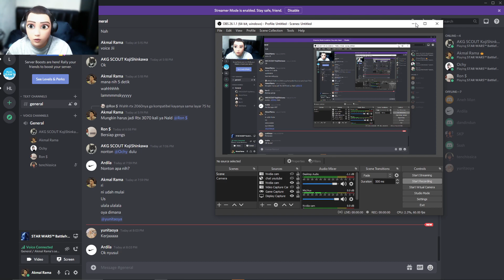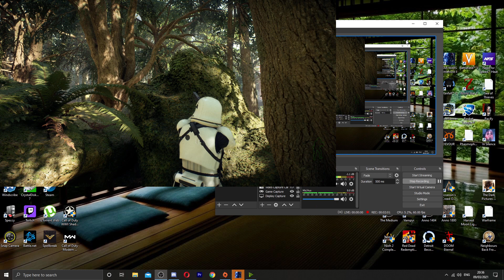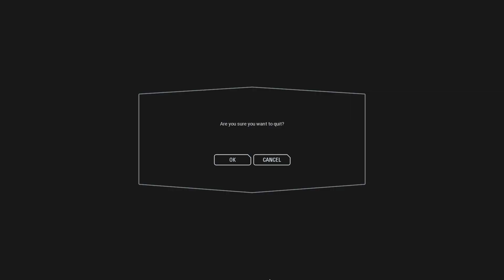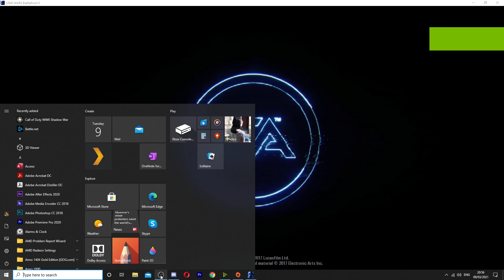Star Wars Battle front 2 Ini Map ada yang salah kayaknya